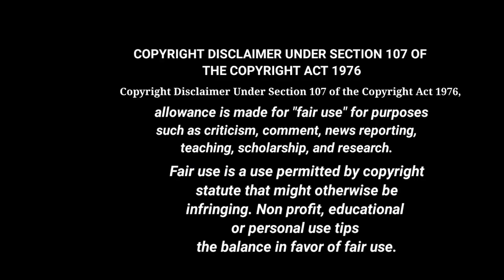The Basketball Diaries (1995 film) Explain|| Movie Full Story Explained in Hindi/Urdu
The Basketball Diaries is a 1995 American biographical crime drama film directed by Scott Kalvert and based on an autobiographical novel by the same name written by Jim Carroll. It tells the story of Carroll's teenage years as a promising high school basketball player and writer who develops an addiction to heroin.
 The Basketball Diaries stars Leonardo DiCaprio as Carroll, along with Bruno Kirby, Lorraine Bracco, Ernie Hudson, Patrick McGaw, James Madio, Michael Imperioli, and Mark Wahlberg in supporting roles.

Directed byScott KalvertScreenplay byBryan GoluboffBased onThe Basketball Diaries
by Jim CarrollProduced byLiz Heller
John Bard ManulisStarring

Leonardo DiCaprio

Bruno Kirby

Lorraine Bracco

Ernie Hudson

Patrick McGaw

James Madio

Michael Imperioli

Mark Wahlberg

CinematographyDavid PhillipsEdited byDana CongdonMusic byGraeme Revell

Production
company

Island Pictures

Distributed byNew Line Cinema

Release dates

Running time

104 minutesCountryUnited StatesLanguageEnglishBox office$2.4 million

The Basketball Diaries premiered at the Sundance Film Festival on January 27, 1995.
 The film was widely released in theaters on April 21, 1995, to mixed reviews and grossed $2.4 million at the box office.